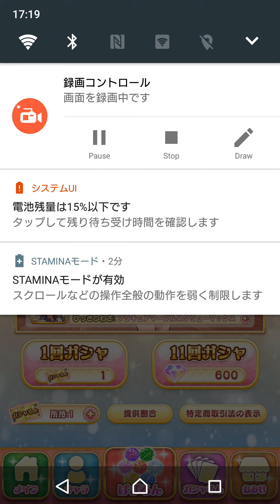【ガチャ１０連】プリキュア つながるぱずるん【キュアぱず】バンダイナムコ 面白い携帯スマホパズルゲームアプリ